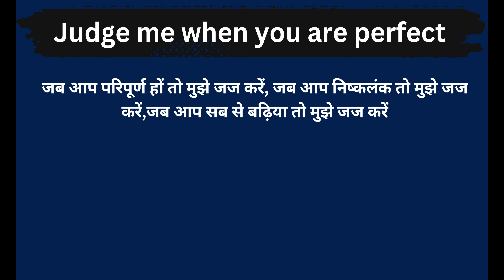Judge Me When you are perfect Meaning in Hindi/Judge Me When you are perfect अर्थ या मतलब क्या है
Judge Me When you are perfect meaning in Hindi
Judge Me When you are perfect का अर्थ या मतलब क्या होता है
Judge Me When you are perfect Matlab kya Hota hai
Judge Me When you are perfect Hindi Meaning
Judge Me When you are perfect explained in detail